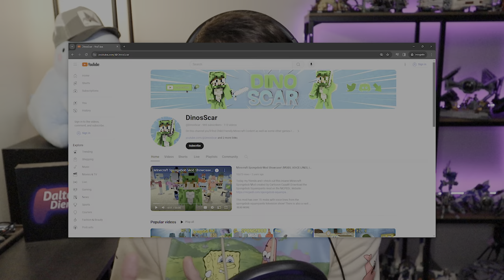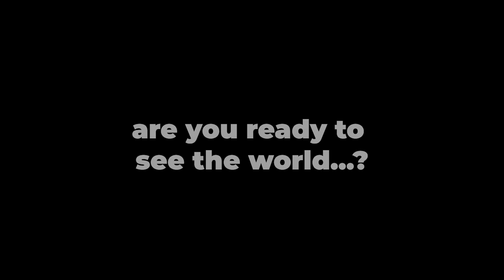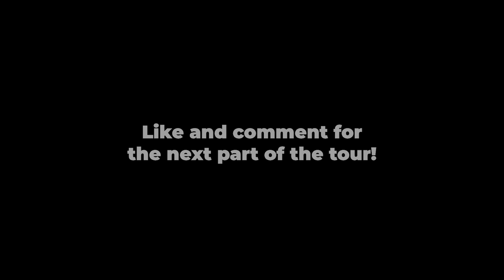Exploring THE BEST Minecraft Spongebob World EVER... | Part 1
BE SURE TO SHOW @DinosScar SOME LOVE! Go over check out his channel and help him hit 1,000 subscribers!

@diersdalton - Tik Tok
@ddiers24 - Instagram

Shoutout to Uppbeat for the music as usual :)